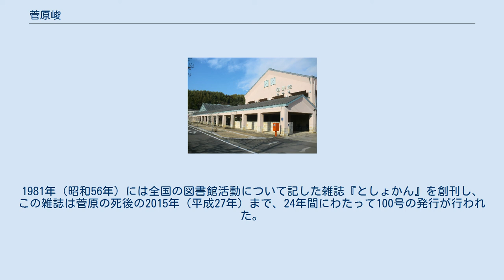菅原峻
菅原 峻（すがわら たかし、1926年 - 2011年6月24日）は、北海道二海郡八雲町出身の図書館コンサルタント。
「日本初の図書館コンサルタント」であるとされることがある。
25年間にわたって日本図書館協会に勤務して『中小レポート』などに関与した後、図書館計画施設研究所を創設して独立した。
 1926年（昭和元年）に北海道渡島支庁の二海郡八雲町に生まれ、旧制北海道庁立八雲中学校を卒業後に八雲町役場に就職した。
日中戦争時には少年兵として志願し、神奈川県高座郡相模原町淵野辺の兵器学校で特別幹部候補生となったが、1945年（昭和20年）8月の終戦後には復員して八雲町役場に復職した。
戦後に八雲町役場教育委員会が新設されると、教育委員会で公民館図書室の運営などに携わった。
なお、役場に勤めながら夜間には新制高校の定時制で学んだ。
 公民館時代に『農村図書館』『光村々に』（柏葉書院）と出会って“未来の図書館の姿”を見つけると、北海道では先進的な図書館として知られていた市立函館図書館に列車で3時間かけて赴き、岡田健蔵の娘であり司書の岡田弘子に指導を受けている。
岡田弘子の出身校である文部省図書館職員養成所の存在を教えられると、八雲町役場を退職して上京し、1951年（昭和26年）から図書館職員養成所と法政大学夜間部に通って図書館情報学を学んだ。
図書館職員養成所の同期には前川恒雄（日野市立図書館初代館長、図書館情報学者）や砂川雄一（日野市立図書館第2代館長）らがいる。
 1953年（昭和28年）3月に文部省図書館職員養成所を卒業し、4月に社団法人日本図書館協会に勤務した。
菅原の在職中の日本図書館協会は、1963年（昭和38年）に画期的な『中小レポート』を、1971年（昭和46年）に中小レポートを発展させた『市民の図書館』という提言をまとめている。
『市民の図書館』の中心となったのは前川だが、のちに刊行された増補版を執筆したのは菅原である。
中小レポートでは公共図書館のあるべき姿が明確になったとされ、1970年代には東京都の日野市立中央図書館、町田市立図書館、昭島市民図書館、千葉県の千葉市立北部図書館、広島県の福山市民図書館など、高い評価を受ける図書館が続出した。
菅原はアメリカ合衆国、北欧、東欧などを視察して世界各地の図書館に精通しており、1975年（昭和50年）にはフィンランドで開催されたユネスコ図書館建築会議に参加している。
 伊万里市民図書館 日本図書館協会では総務部長の要職にあったものの、1978年（昭和53年）3月に日本図書館協会を退職し、図書館計画施設研究所を創設した。
図書館計画施設研究所が基本計画を策定した図書館は100館を超え、佐賀県の伊万里市民図書館、福岡県の苅田町立図書館、埼玉県の小川町立図書館、千葉県の君津市立中央図書館などが挙げられる。
故郷の北海道では唯一の存在として石狩市民図書館がある。
1981年（昭和56年）には全国の図書館活動について記した雑誌『としょかん』を創刊し、この雑誌は菅原の死後の2015年（平成27年）まで、24年間にわたって100号の発行が行われた。